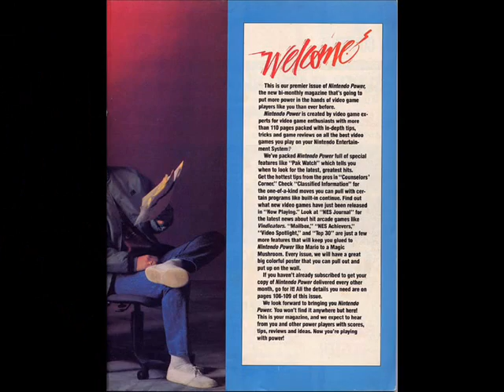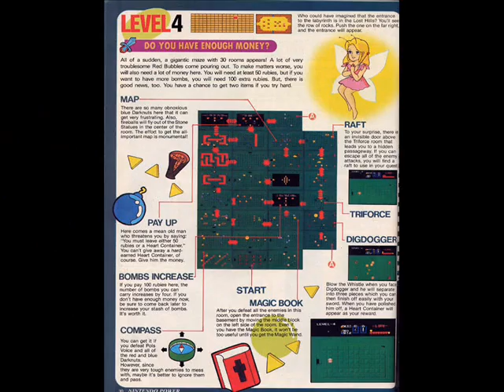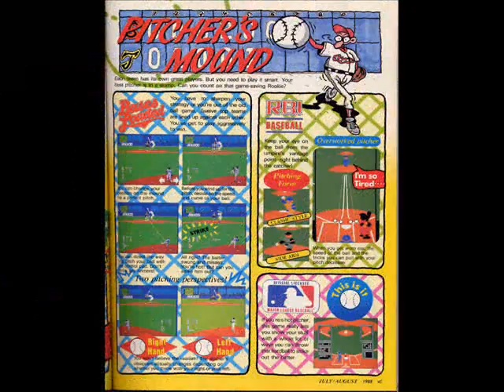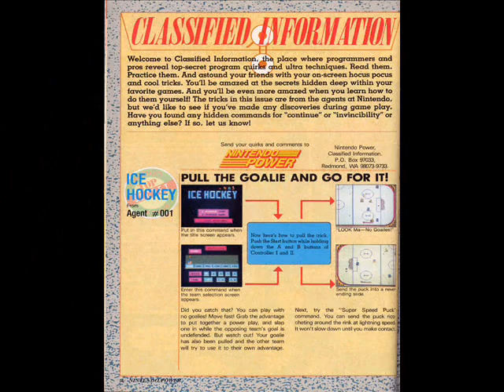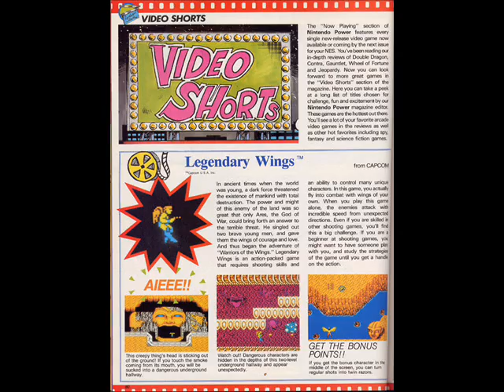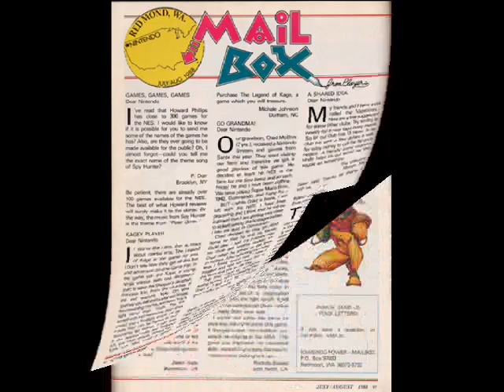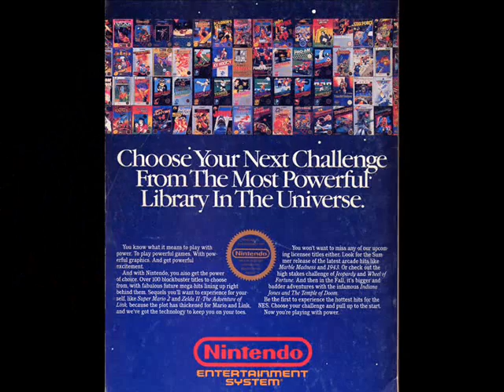In Memory of Nintendo Power (1988 - 2012)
Here's the entire first issue of Nintendo Power from 1988.

Tracks: "Still Waters (Theme)", "Moonrise (Theme)"